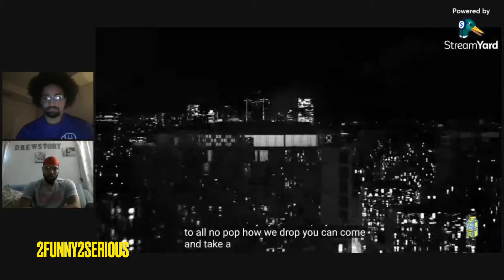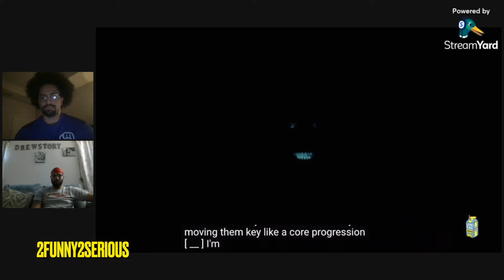Eminem - Tobey feat. Big Sean & BabyTron (Official Music Video) REACTION‼️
COMEMENT
ALSO ON FACEBOOK
@Miguel Baez
FOR DREWstory *Blair L Drew* ON FACEBOOK
BEAT MADE BY @kingarsonist2931